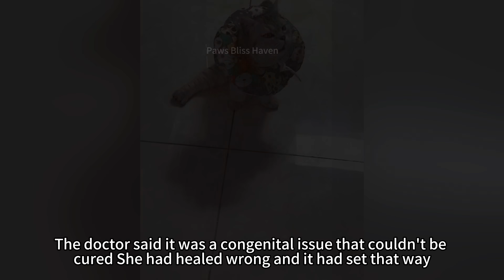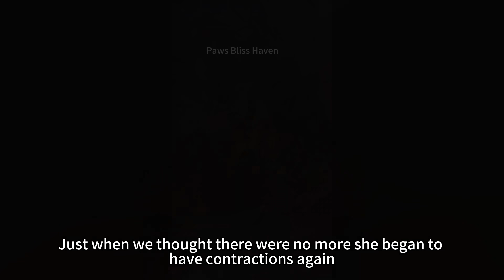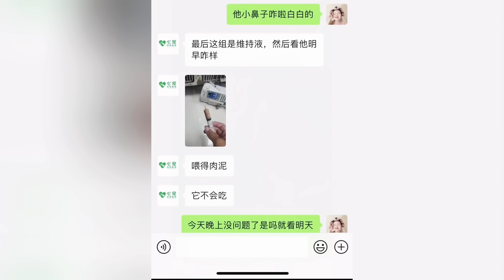Disabled mother cat and kittens, separated by illness. Will they remember each other at reunion?